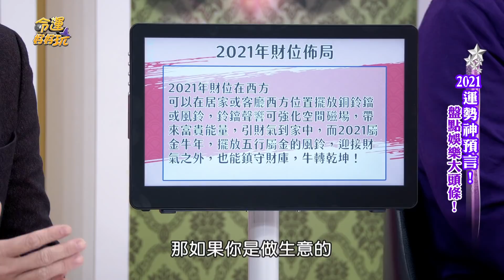【精華版】2021牛年財位公開！金生水起打造富貴命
每年必看湯鎮瑋財位分析，還記得2020照做準到爆！